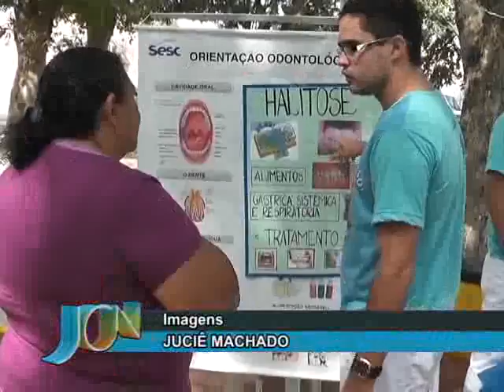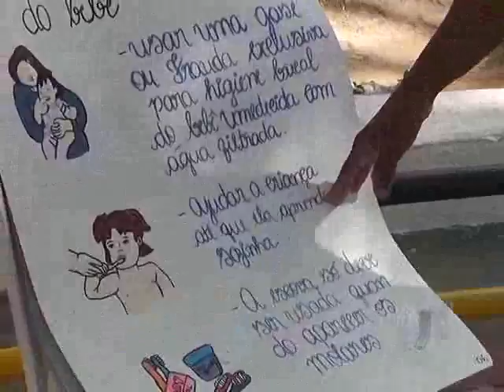Parnaibanos comemoram Dia do Cirurgião-dentista com ação educativa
Na manhã desta quinta-feira, parnaibanos puderam prestigiar com uma ação, na Praça Santo Antônio, que faz parte das comemorações pelo Dia do Cirurgião-dentista. Equipes da Universidade Estadual do Piauí (UESPI) passaram a manhã orientando a população sobre os problemas causados pela má escovação e cuidados com os dentes e a boca.

Estudantes e profissionais passaram orientações para os populares, como também para crianças sobre a higiene bucal e a prevenção de doenças na boca, como informou a estudante de Odontologia, Cintya Cristina.

Vários grupos com temáticas variadas participaram do serviço de orientação, que segundo o estudante Ramiro Chaves é valoroso para que a comunidade possa se prevenir e evitar males no seu dia a dia.